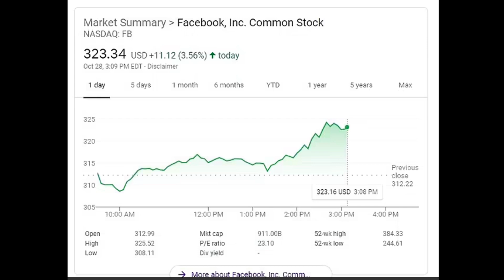Facebook changes its company name to Meta to distance itself from mounting scandals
Facebook will now go by the name Meta, the company announced Thursday
Meta refers to the 'metaverse,' which is the company's new venture into shared augmented reality and virtual world environments
It comes as the company is ensnared in controversy relating to whistleblower Frances Haugen's leaked documents
Facebook's flagship social media website, founded in 2004, will keep its name
Meta owns Instagram and WhatsApp, and is also building out virtual reality spaces like Horizon Worlds as part of its new 'metaverse'
The burning question on the minds of many is whether the name is enough to help Meta shake off its mounting public relations nightmares